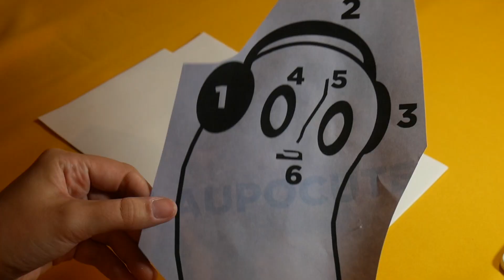UNE COQUE DE TÉLÉPHONE UNDERTALE - DIY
Yo les gens, aujourd'hui je vous apprends à créer une coque de smartphone Napstablook ! C'est un tuto assez facile, j'espère qu'il vous plaira :D 🔽 DESCRIPTION À DÉROULER 🔽

- Feuilles de mousse
- Et/ou cutter
- Pistolet à colle
- Et/ou super glue
- Film alimentaire